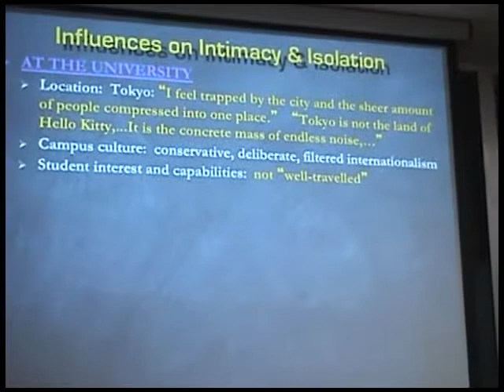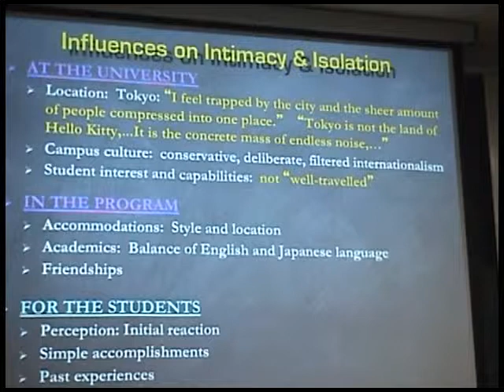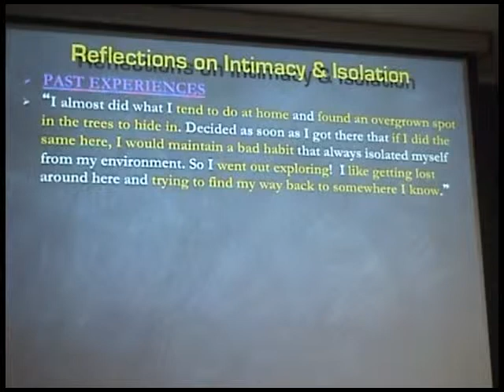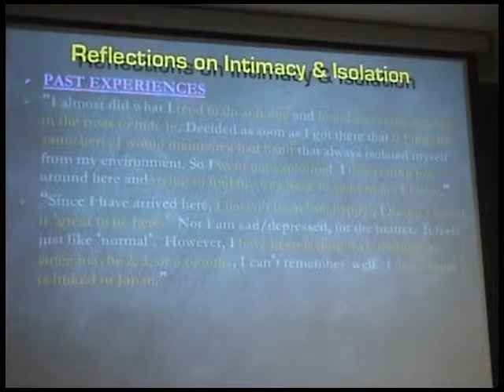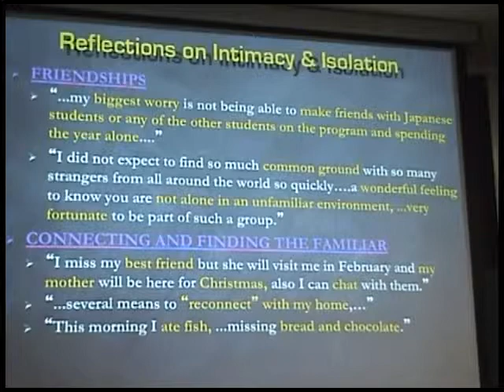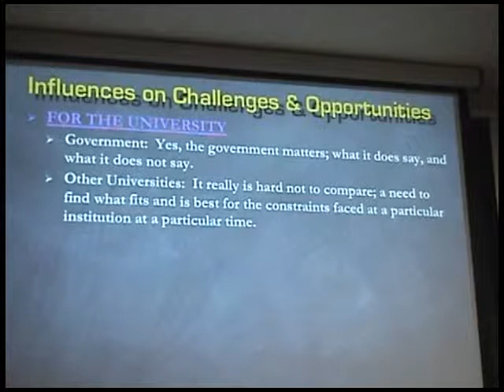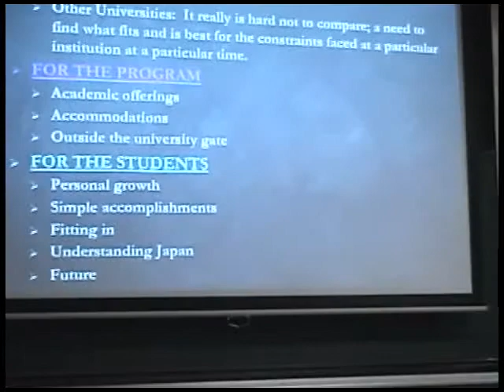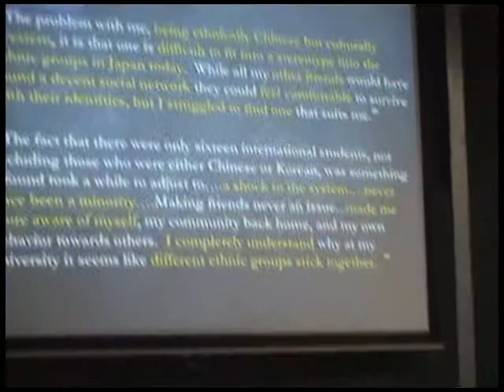It Shall Be as You Shall Have It: Opportunities and Challenges to Studying in Japan, Part IV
"It Shall Be as You Shall Have It: Opportunities and Challenges to Studying in Japan", a lecture by Dr. Brian Masshardt, Director of East Asian Studies at Musashi University in Tokyo, Japan.  Lecture given on July 1, 2011 at Otaru University of Commerce in Otaru, Japan as part of the 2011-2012 Otaru University of Commerce English Lecture Series, funded by the Japanese government and the univesity president and hosted by Dr. Shawn M. Clankie.